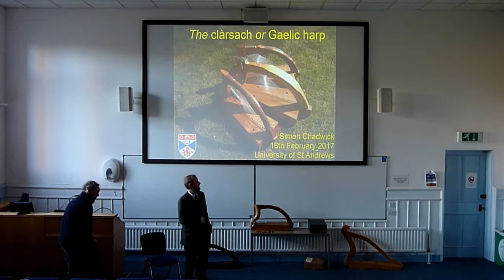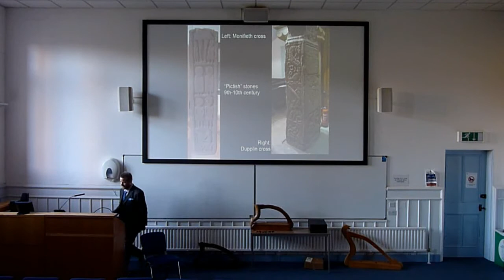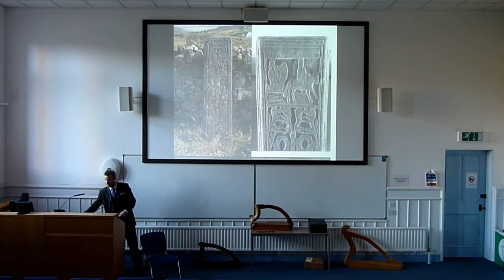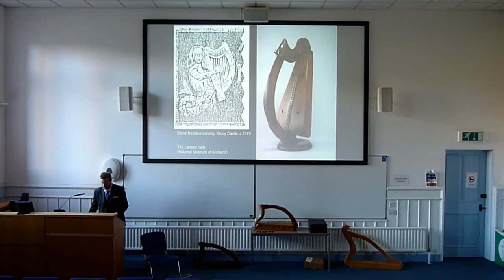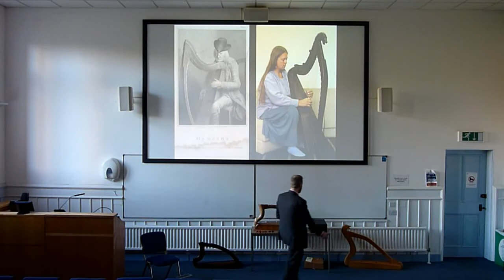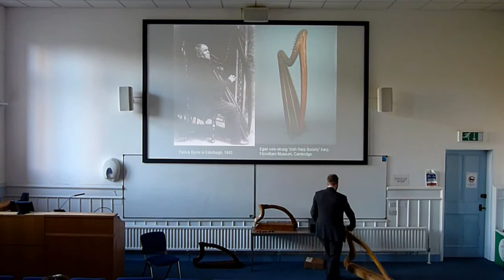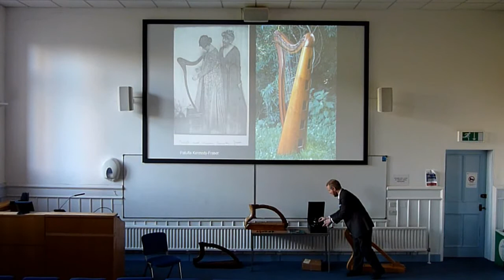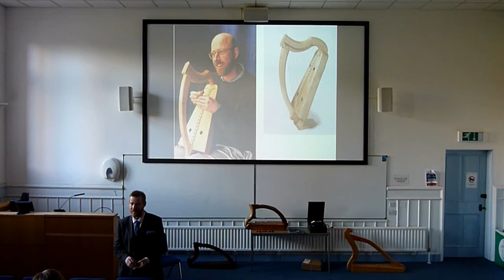Lecture: The clarsach or Gaelic Harp. University of St Andrews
This lecture was given on 16th February 2017 to the undergraduate students on the MU2002 Scottish Music course.

In this lecture I played two different harps as well as the 1926 gramophone record of Patuffa Kennedy-Fraser. I ran out of time to properly demonstrate the Dolmetsch harp, I went on too much in the first half about Colonialism and cultural baggage.